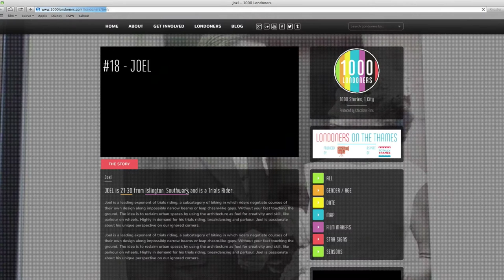Film Production with Young Creatives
These films were created by a group of young film makers aged 11-14 during the ‘Film Production’ project which took place over Summer 2014 in The Paul Hamlyn Roundhouse Studios. The participants were able to develop key camera & production skills whilst exploring the stories of two successful Roundhouse Studios alumni. The project is one of many creative learning opportunities that comprise The Roundhouse’s year round 11-25’s programme

Filmed by Pip Riddick, Libby Knowles and Kat Valascova.
Edited by Joe Hallgate.